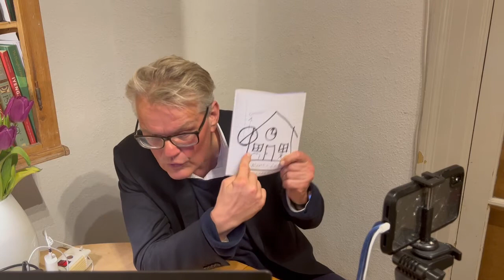Asbjørn Jensen retorik præsentationsteknik "The Speaking House" of Public Speaking af Asbjørn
Gennemgang af "The speaking House" of Public Speaking af Asbjorn Jensen